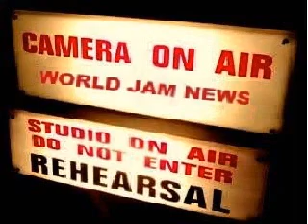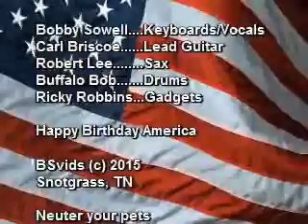Bobby Sowell - Blues, Beans And Bar B Que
Bucksnort Annual Beans And Bar B Q Fest with CWR Band